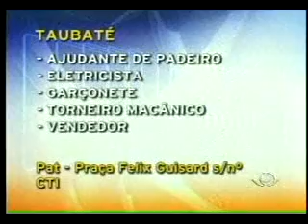Acontece Regional - 08/08/2011 - Parte 03